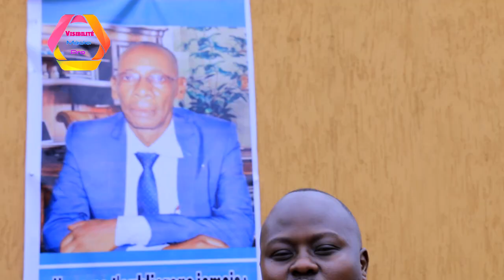Annonce les obsèques de Papa BUBU LENGA Constant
Visibilité Média Pro Tv